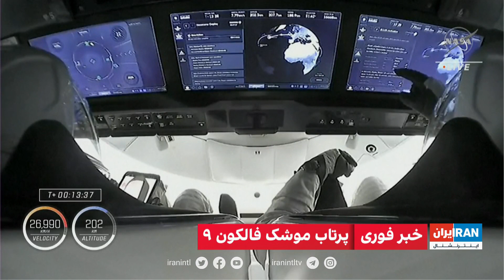فالکون ۹ سفرش به ایستگاه بین‌المللی فضایی را به فرماندهی یاسمین مقبلی آغاز کرد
فالکون ۹ سفرش به ایستگاه بین‌المللی فضایی را به فرماندهی یاسمین مقبلی آغاز کرد. مقبلی و همراهانش به مدت شش ماه در ایستگاه بین‌المللی فضایی مستقر خواهند بود

گفت‌وگو با پوریا ناظمی، روزنامه‌نگار